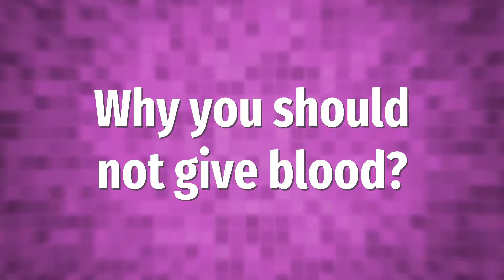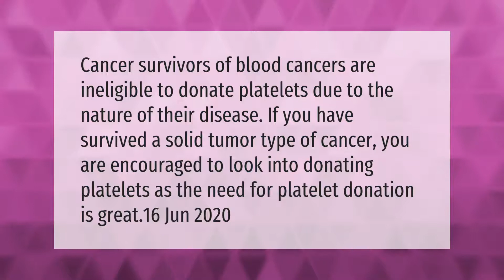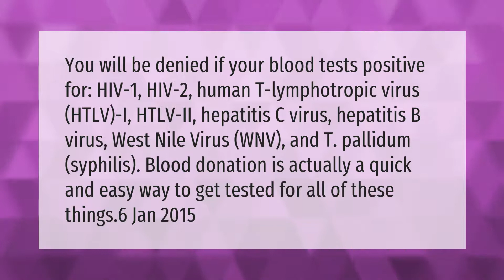Who Cannot donate blood?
00:00 - Who Cannot donate blood?
00:35 - Why you should not give blood?
01:07 - Why can't lymphoma survivors donate blood?
01:35 - What will disqualify you from donating blood?
02:16 - Why can't you donate blood after getting a tattoo?

Laura S. Harris (2021, March 20.) Who Cannot donate blood?